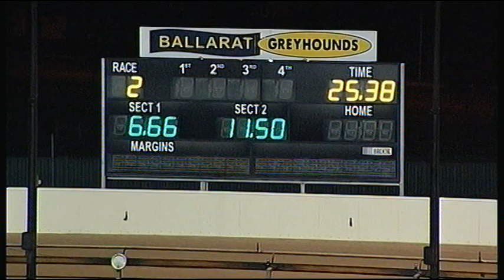BAL WED 18 JUL 18 R2